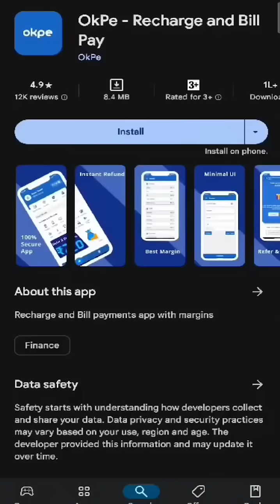Okpe ৰ পৰা দি আছে Bajaj pulsar 150 বাইক।। কেনেকৈ পাব আপুনি video টো চাওক ।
Are you ready to win a brand-new Bajaj Pulsar 150 CC Dual Disc New Edition bike? OKPE, your trusted recharge and bill payment app, is giving you an amazing chance to win this fantastic prize!

To participate, all you need to do is maintain a minimum balance of ₹1000 in your OKPE wallet. Once you do, you’ll automatically receive a giveaway participation ID number, which will be used for the lucky draw.